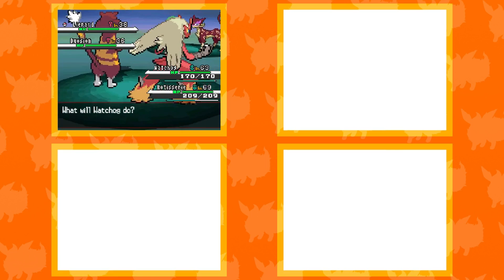Live Shiny Liepard After 2,693 Random Encounters! (Pokémon White)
Shiny Liepard in Route 9! My first shiny in over a month, unfortunately it's my 2nd one of these but it's still cool to have broken my drought. This was phase 4 for Duosion.

Also did over 11k for both Oshawott and Sigilyph in the time between this shiny and my last, and motivation to hunt has been pretty low. I'll still be hunting but probably not as much, gonna keep doing some double grass for a bit to see if I can get some more shinies soon.